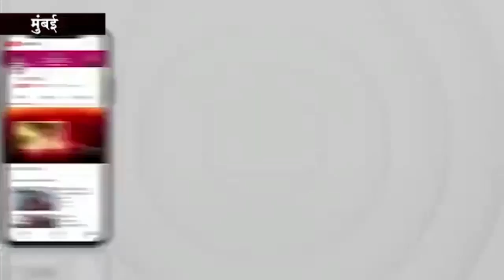सिद्वार्थनगर जिले मे कन्या सुमंगला योजना का शुभारम